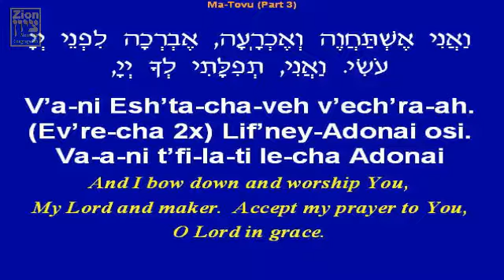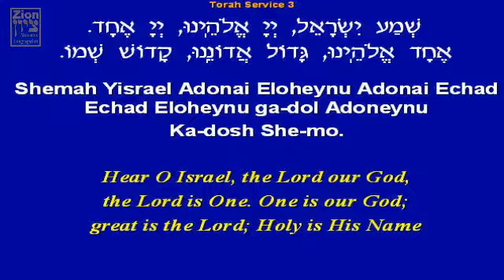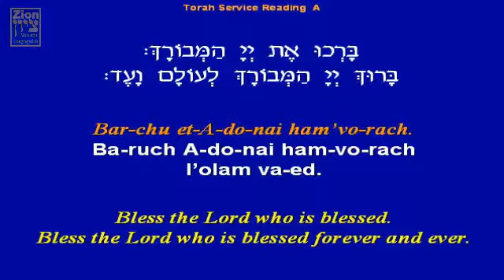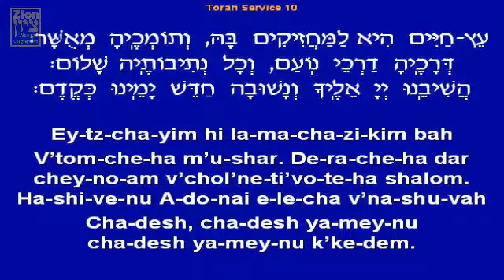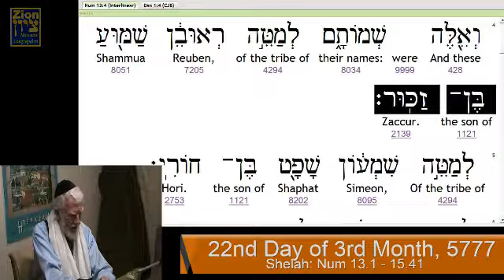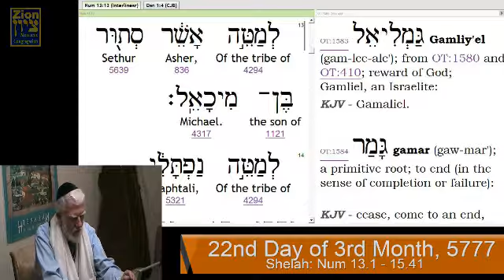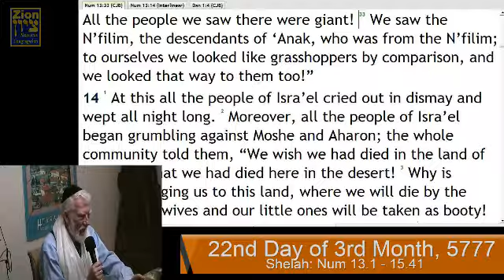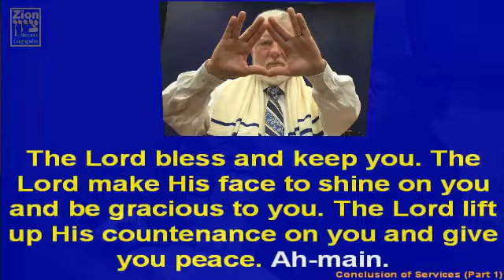Zion (Recorded) Sabbath Service l 06.17.2017 l PART 2_Liturgy & Derash l Rabbi David Hall l ZionMJC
Hebrew Biblical Calendar:  3rd Month, 22nd. day, 5777

We would like to hear from you, if you have questions or would like to share what you learned from the teaching today, send an email to,

Torah Parashat:
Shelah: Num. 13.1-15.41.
Joshua 2.1-24.

B"C, Shelah: Messianic Jews (Hebrews) 3:7-19

10am:  Bible Issues Class
11am - 1pm:  Main Service (Worship, Liturgy, Torah Reading, and Derash)

- Enjoy the study! :)

If the Broadcast has quality and connectivity issues, we have a plan of action in place to upload the teachings in the following timeline:

Torah/class services: We will upload the file within hours.

Shabbath Services:   Our plan is to upload a 2 part  video of the service by 4pm for your viewing.

Shalom and happy studying,

Music Streaming and Podcast CCLI License #:  CSPL071007 plus permission of use from artists.